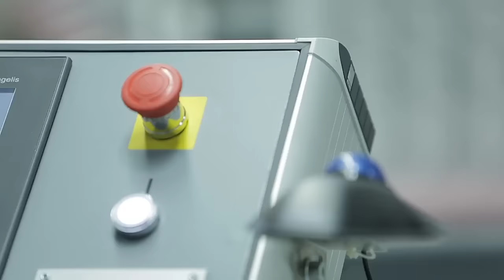DWS Printing installs Omet X6 multi-substrate flexo press